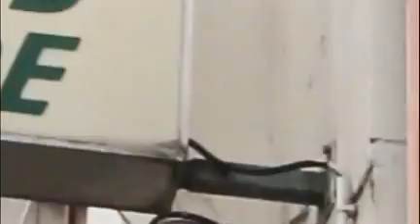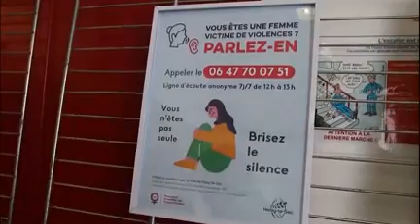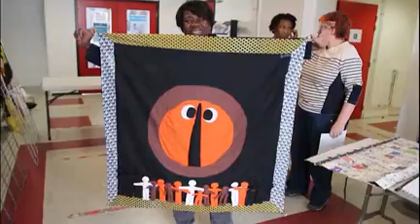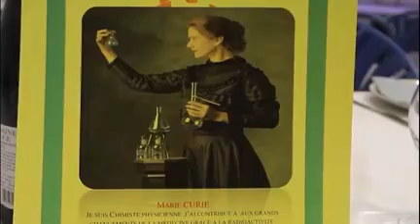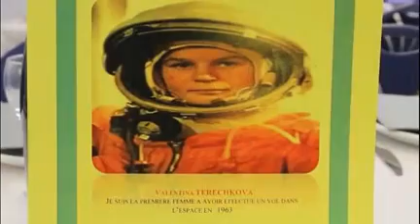JOURNEE INTERNATIONALE DES DROITS DES FEMMES AVEC FPC VOL.1